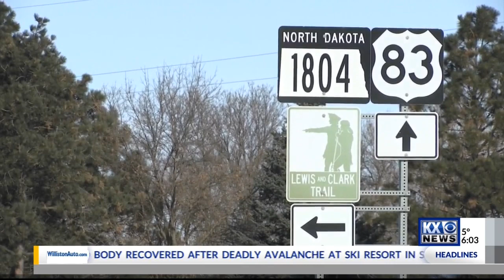2020 Construction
2020 Construction